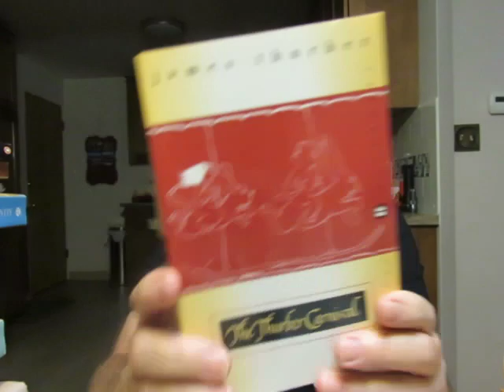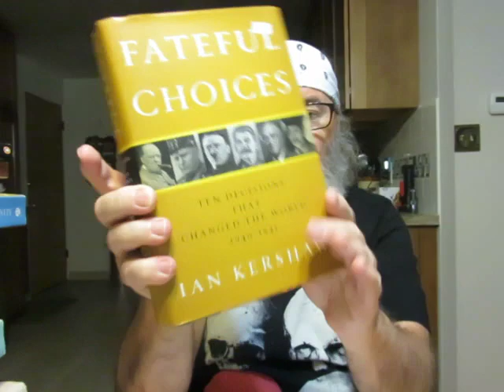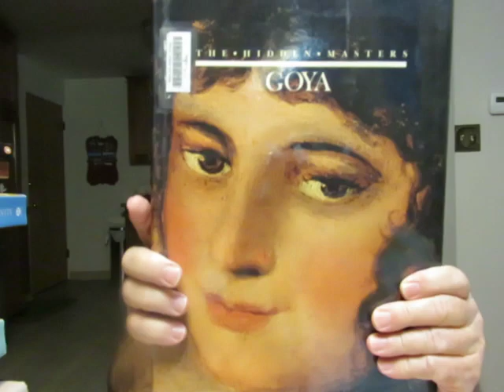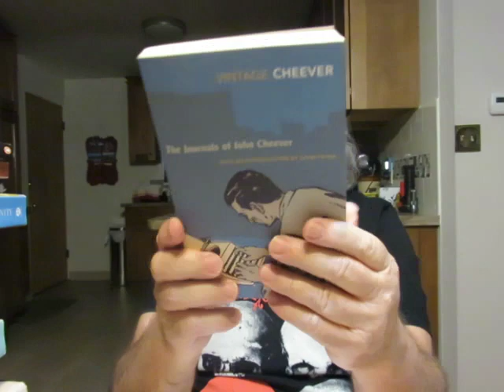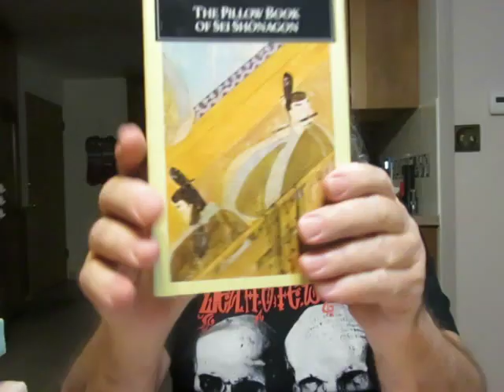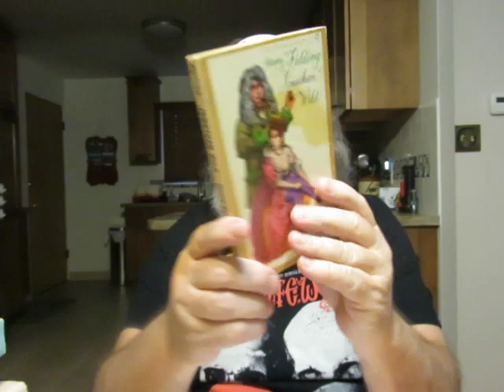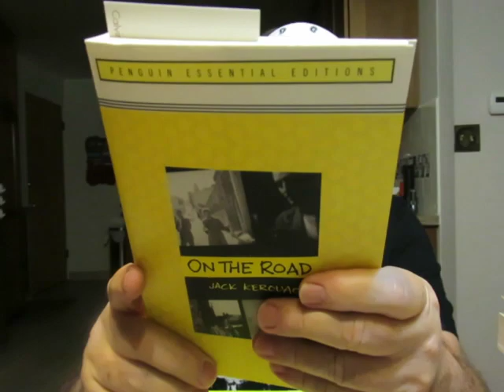AAUW Used Books Sale Haul